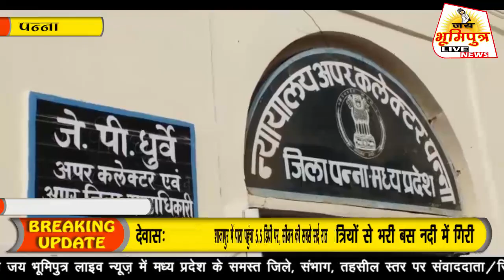पन्ना जिला चिकित्सालय अव्यवस्था की शिकार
पन्ना जिला चिकित्सालय हमेशा ही अपनी लचर व्यवस्थाओ के लिये सुर्खियो मे बना रहता है आये दिन मरीज और उनके परिजन हाॅस्पिटल प्रबंधन पर लापरवाही करने के आरोप लगाते रहते है. मगर अब खुद जिला चिकित्यसालय पन्ना मे पदस्थ डाॅक्टर और स्टाॅप नर्सो ने जिला चिकित्सालय प्रबंधन और प्रषासकीय कर्मचारी पर लापरवाही करने और भेदभाव करने के आरोप लगाये है. इतना ही नही डाॅक्टरो और स्टाॅप नर्सो ने एकजुट हो कर कलेक्टर पन्ना के नाम एडीएम को एक लिखित षिकायती आवेदन पत्र सौंप कर जिला चिकित्सालय मे होने वाली लापरवाहियो से अवगत कराया और जिला चिकित्सालय प्रबंधन और प्रषासकीय कर्मचारी के खिलाफ कार्यवाही करने की मांग की।